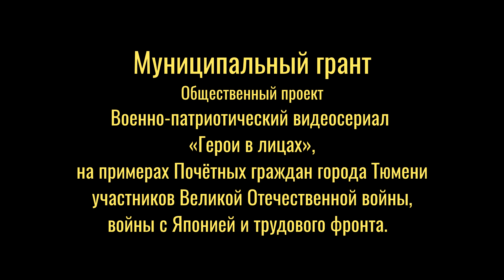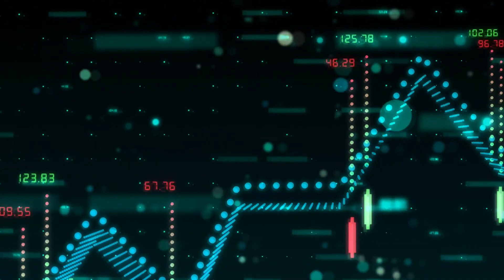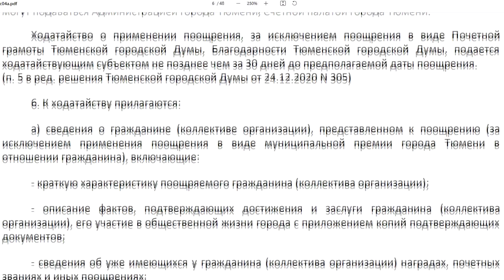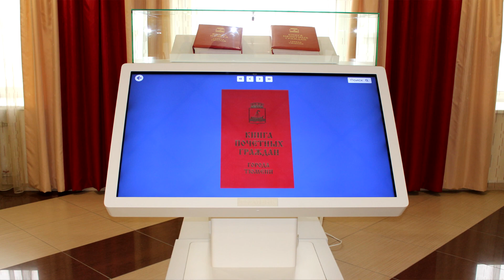О звании "Почетный гражданин города Тюмени"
Ролик о звании "Почетный гражданин города Тюмени", раскрывает кто? за что? и когда? присваивает звание, сколько на данный момент Почетных граждан в Тюмени